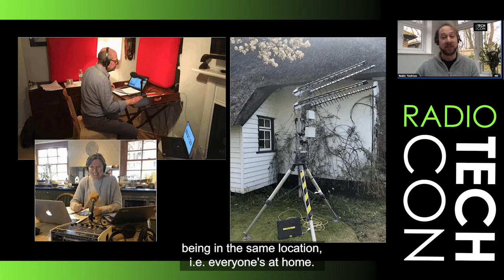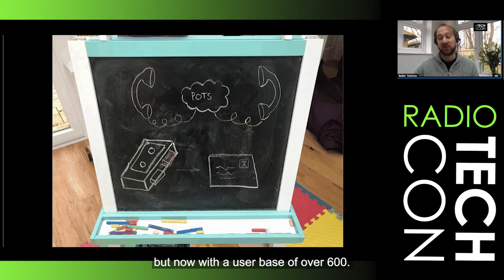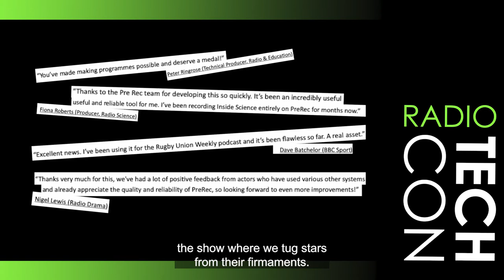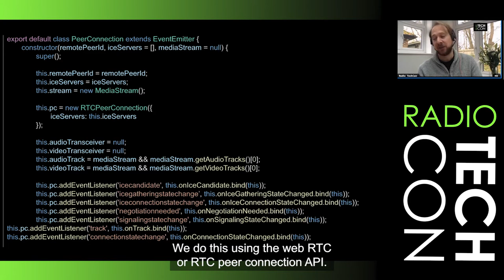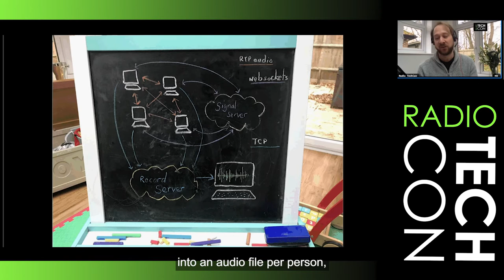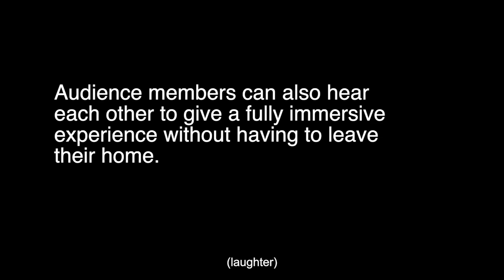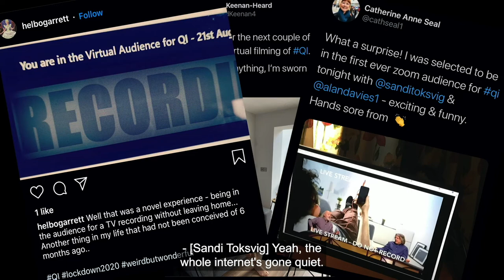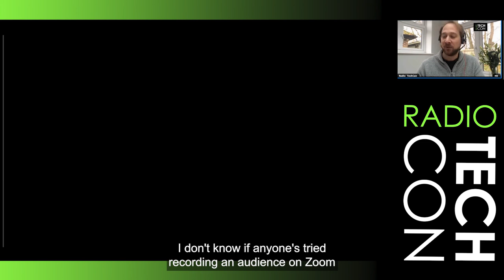The Internet Monkey Cage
The pandemic has affected all of our workflows, as staying at home became the new going out. But how does that work when you normally have lots of guests in a studio …or need to record an audience laughing in real time?

The BBC's Matthew Page tells the story behind its Pre Rec and Virtual Audience systems, with a special guest contribution from Robin Ince from the Infinite Monkey Cage.